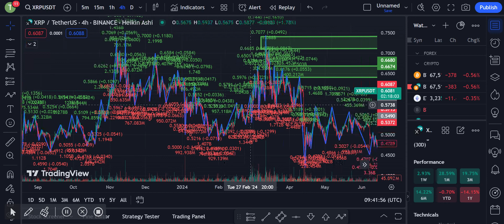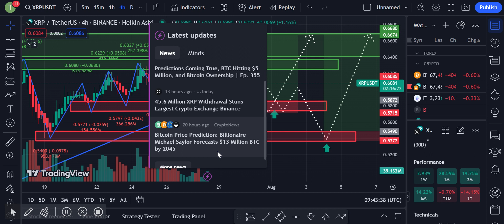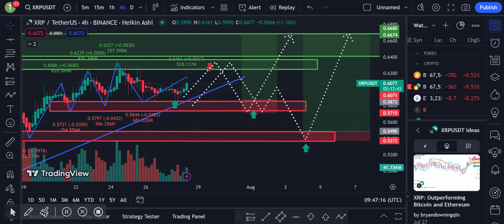XRP PRICE AFTER THIS BREAKING CRYPTO NEWS AT THE SEC! Ripple XRP Is About To Win The Lawsuit.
Get ready to learn about the latest crypto news that's shaking up the XRP price! Find out how Ripple XRP is on the verge of winning the lawsuit against the SEC. Don't miss out on this breaking update that could impact the future of XRP!